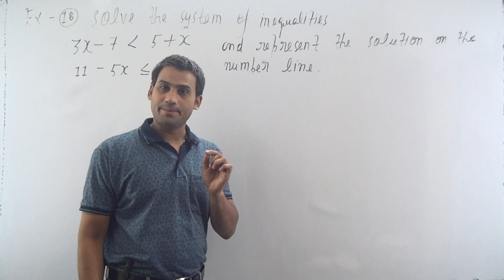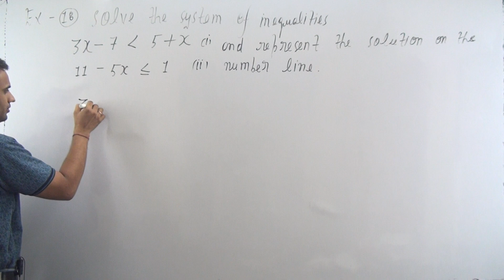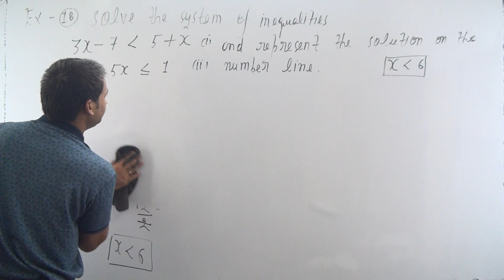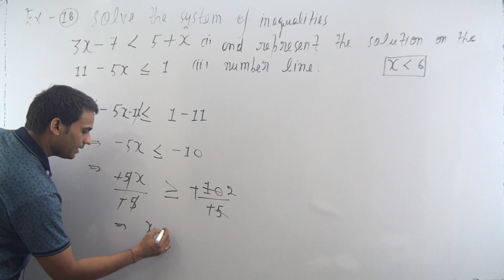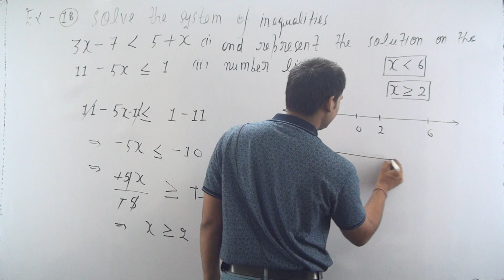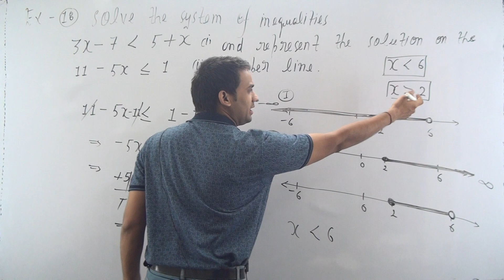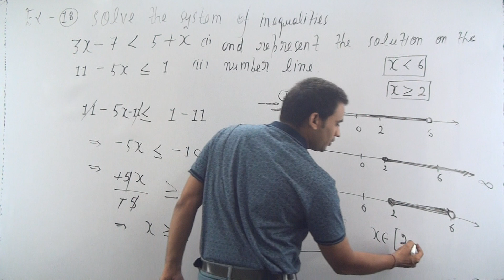linear inequalities class 11 miscellaneous examples || linear inequalities miscellaneous example 18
linear inequalities miscellaneous examples
linear inequalities class 11 miscellaneous examples